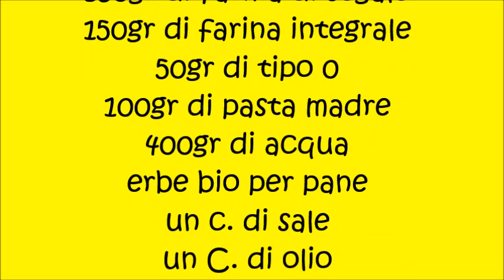Pane di segale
pane di segale con erbe aromatiche
trigonella⤵
farina di segale